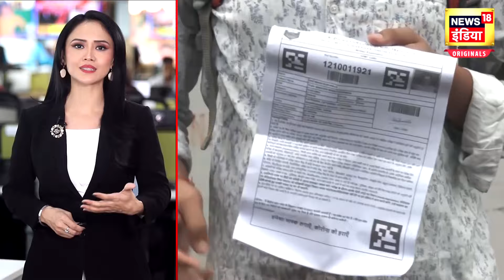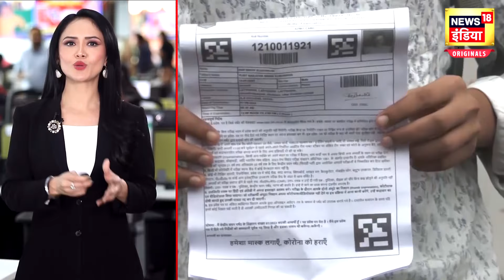Bihar Police Constable Exam 2024: बिहार पुलिस कॉन्स्टेबल रिजल्ट का है इंतजार तो जानिए कब होगा घोषित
बिहार पुलिस कांस्टेबल भर्ती परीक्षा के रिजल्ट का इंतजार जल्द ही खत्म होने वाला है. इसके लिए केंद्रीय चयन बोर्ड कांस्टेबल (CSBC) जल्द ही कांस्टेबल भर्ती परीक्षा का रिजल्ट जारी करने की उम्मीद है. रिजल्ट जारी होने के बाद जो कोई भी उम्मीदवार इस भर्ती परीक्षा के लिए शामिल हुए हैं, वे सीएसबीसी बिहार पुलिस की आधिकारिक वेबसाइट csbc.bih.nic.in पर जाकर अपना रिजल्ट चेक कर सकते हैं